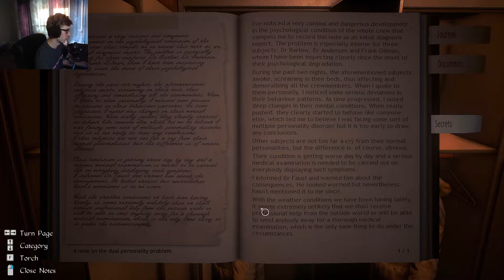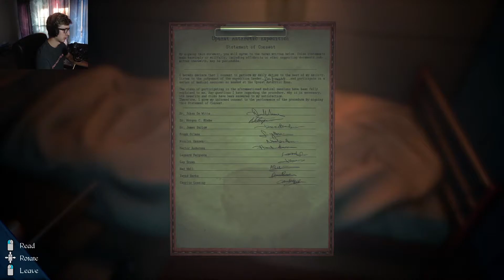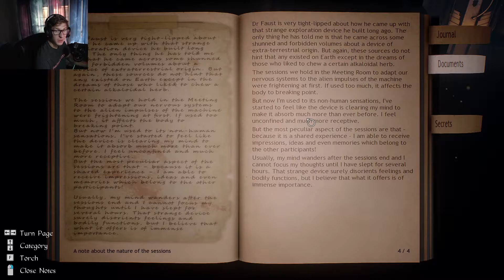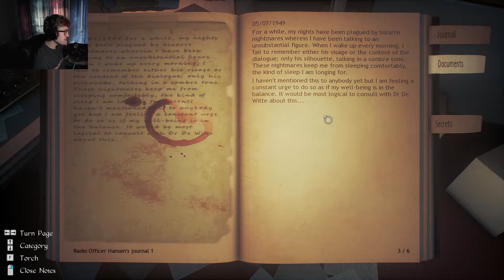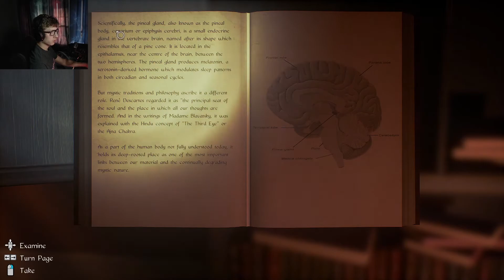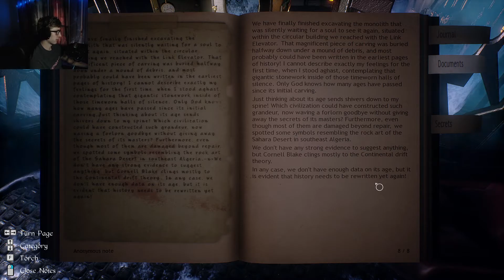TERRIFYING PLANTS | Conarium | Part 2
Use code 'Brawler' in the Fortnite item shop and Epic Games store to support your favorite BrawlerDood!

*PARTNERS*
Need a controller that feels great and helps improve gameplay?

Looking for that keyboard that really fits YOU? now and customize your very own keyboard! While you're at it you can customize your own mouse pad, or get a keycap with your logo on it!

Want the best blue light blocking glasses in the business? and get yourself a pair! Every pair comes with a cleaning cloth, stand, and magnetic sunglasses clip! With every order a small portion is donated to Gamers Outreach!